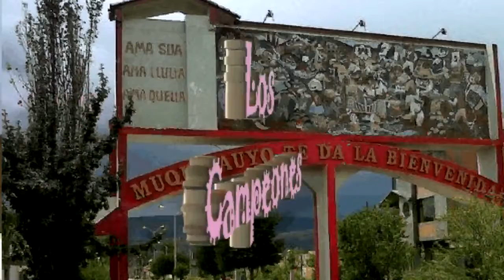Panamericano Muquiyauyo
Sangre de campeones, orgullo departamental en la Copa Perú